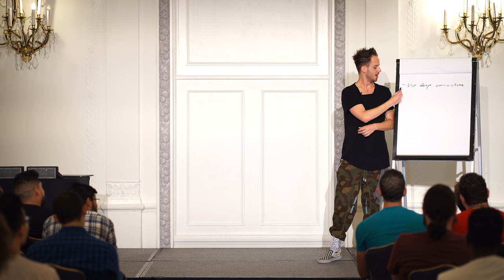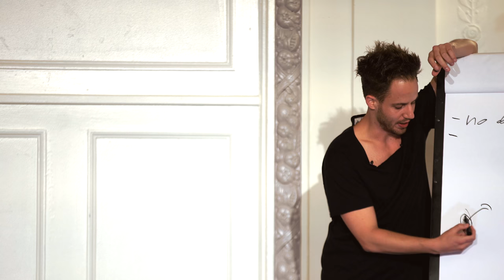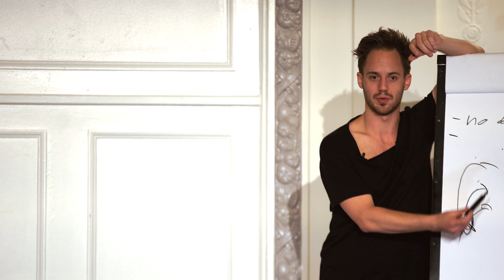Which Movie Character Are You? - Julien Blanc Tells The Truth About Self-Sabotage & Why You LOVE It!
In this video, Julien Blanc reveals the truth about self-sabotage and why you LOVE it!